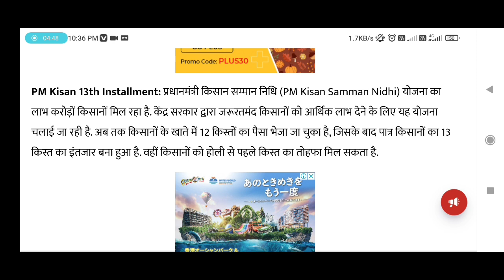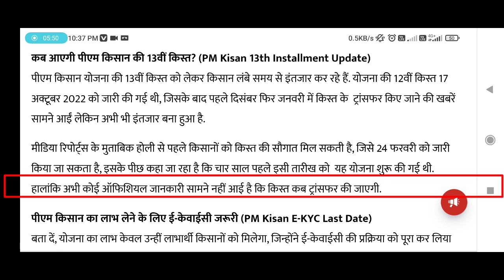Pm Kisan 13th installment | 13वी किस्त कब आएगी | Pm Kisan kist kab aayegi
pm Kisan payment received
pm Kisan kyc mobile
pm kisan 13th installment date 2023,pm Kisan 13th kist date,
pm kisan, pm kisan online apply, pm kisan online correction kaise karen, PM Kisan Payment, PM Kisan Benifits, PM Kisan Money Recevied Without Investment